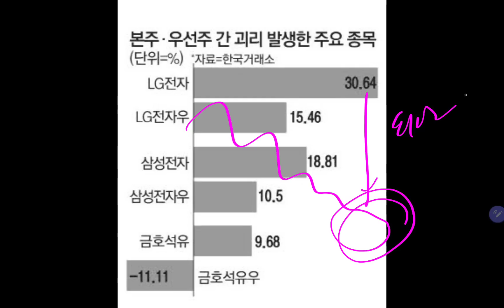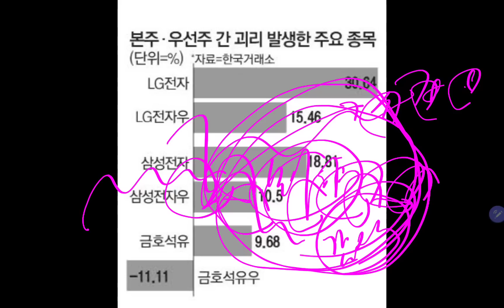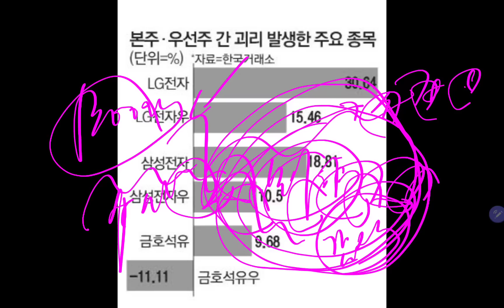(23-4-10-5) 삼성전자 본주와 우선주 갭차이 1만원 이유는?